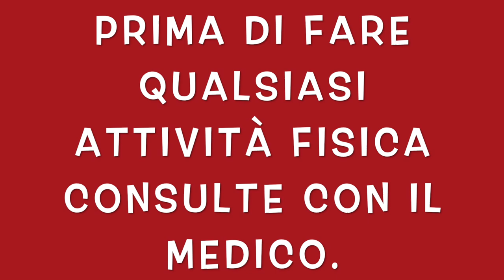SALTO IN VERTICALE ESERCIZI DI BASE || FORZA ESPLOSIVA A CASA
Esercizi pliometrici sono esplosivi e aiutano ad aumentare la potenza, forza, velocità e coordinazione neuromuscolare.

La considerazione tecnica di più importante degli esercizi dilla pliometria  e l'atterraggio corretto, alla fine deve essere liscio, quando atterri con un salto devi ricevere delicatamente la forza di caduta , prima sulla punta del piedi e poi sui talloni, flettendo le ginocchia a assorbire ulteriormente la forza del impatto.
Esercizi che richiedono un buon riposo tra la serie.